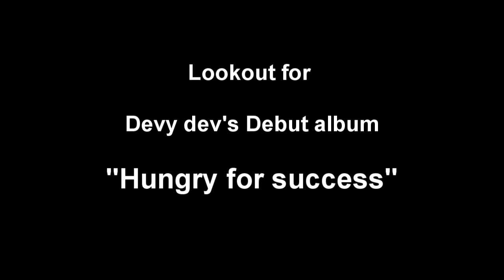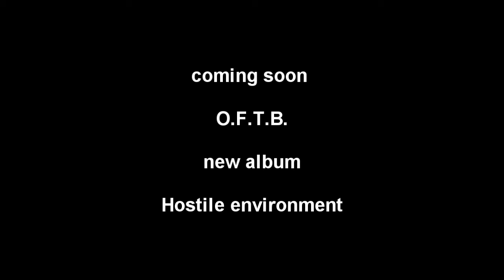devey 2 G